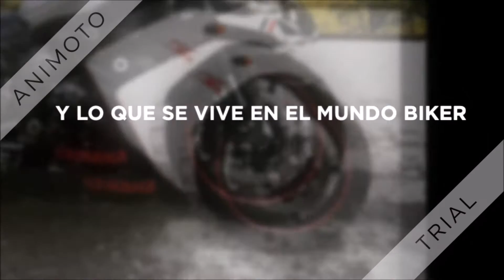MI PRIMERA MOTO//CAIDAS//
QUE ONDA BANDA MOTERA, en este video les cuento mi experiencia con mi primera moto, cual era, a que edad comencé a manejar moto y lo que viví con ella, esperó les guste y no olviden en suscribirse para seguir viendo mis videos